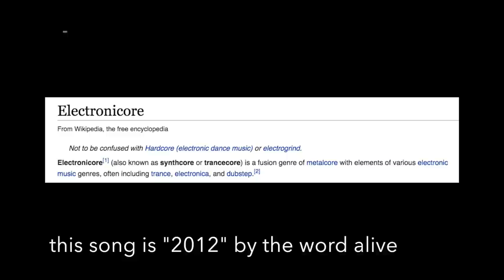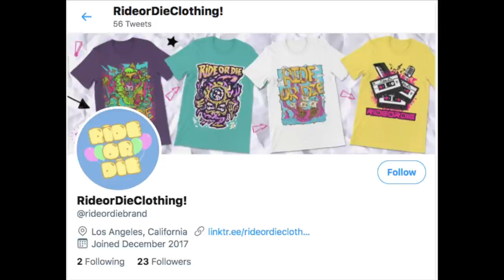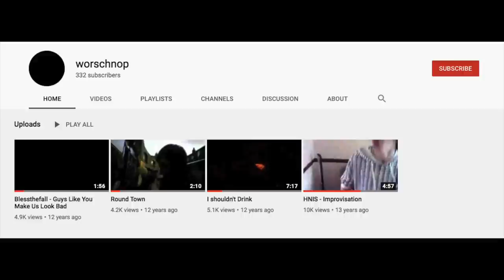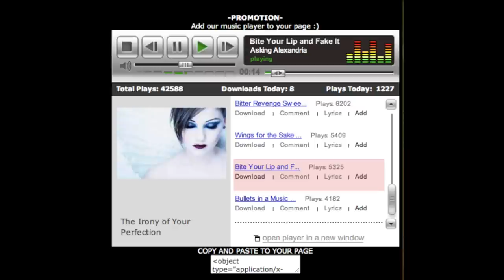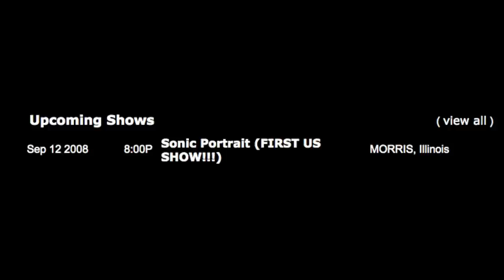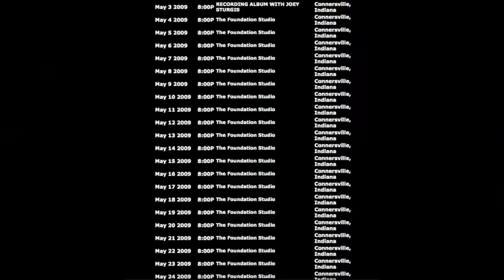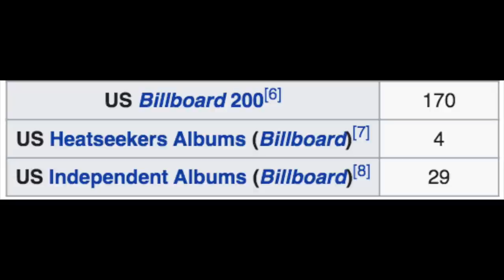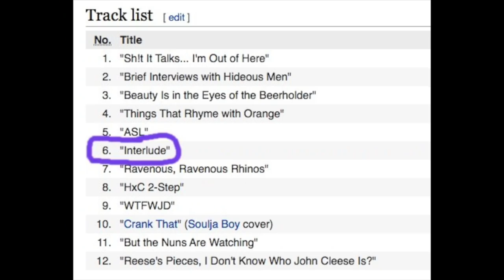The Wild Rise of Asking Alexandria: Warped Tour's Hardest Partying Band (Part 1)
when everyday’s the weekend

TIMESTAMPS:

0:00 - Intro
10:43 - Ben Bruce forms the original Asking Alexandria in Dubai
16:55 - Ben moves back to England without a band, befriends young scene kid named Danny Epidemic
21:24 - Ben and Danny form the new AA, record demos, recruit band members
29:57 - AA moves to America, starts recording with Joey Sturgis and playing shows
40:55 - AA starts blowing up online, gets signed to record label, begins recording debut record
45:48 - band releases debut record “Stand Up And Scream“
1:06:49 - reflecting on the bands funny interviews and incredible live show during SUAS era
1:10:19 - although SUAS was very successful, AA attracted a lot of Haters during this time period
1:19:24 - AA’s early touring history
1:24:01 - closing thoughts